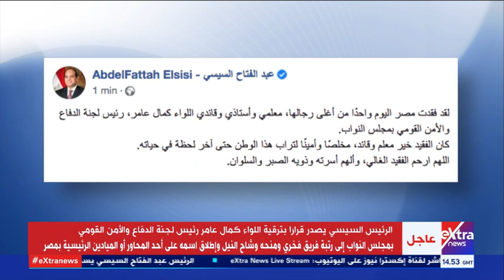الآن | الرئيس السيسي يصدر قرارًا بترقية اللواء كمال عامر إلى رتبة فريق فخري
الآن | الرئيس السيسي يصدر قرارًا بترقية اللواء كمال عامر رئيس لجنة الدفاع والأمن القومي بمجلس النواب إلى رتبة فريق فخري